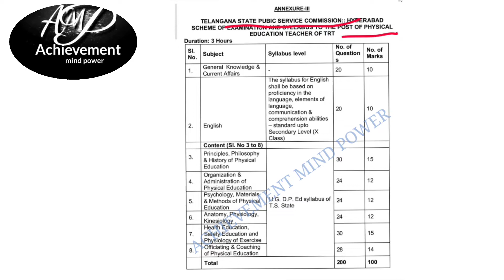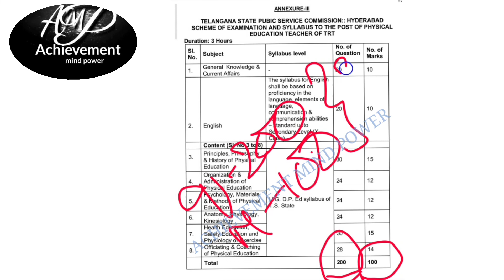TS- TRT / DSC 2022 || PET || SYLLBUS || Complete details # prt # syllbus trt # dsc #2022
starts from 20th

ANSWER KEY

all subjects Download link

objection link